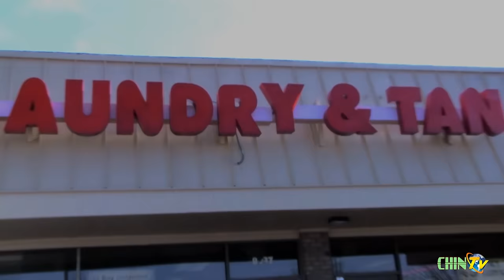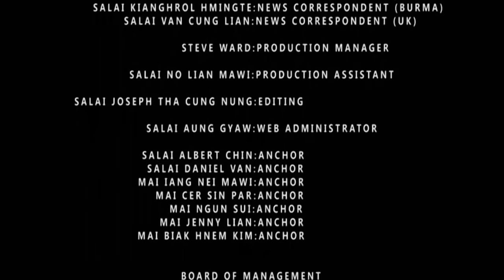Van Saar thla(September) Zarh Netabiknak Chin Tv Thuthang,2015